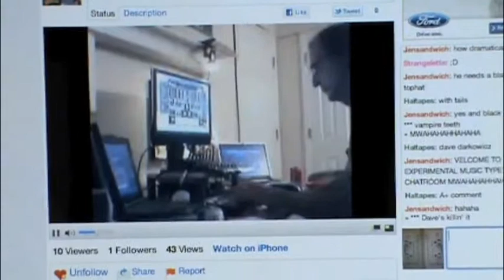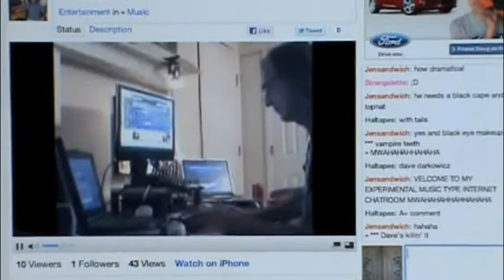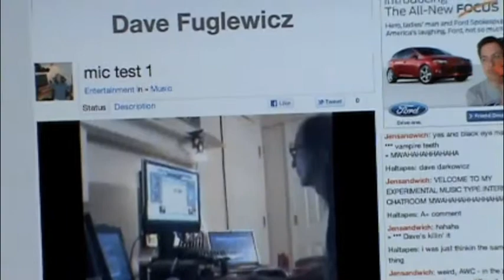Dave Fuglewicz at Apartment Music #12 - his performance as seen on Hal McGee's computer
Dave Fuglewicz performing from his home studio in Lawrenceville, Georgia, at Apartment Music #12, Saturday July 9, 2011. This is how his performance looked on Hal McGee's computer as we watched. Apartment Music #12 was broadcast live on the Internet via justin.tv